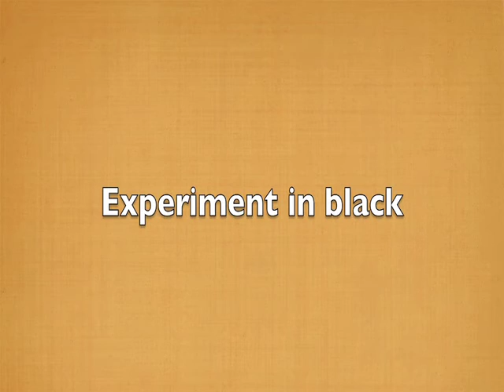Leather craft my first projects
We all have to start somewhere so here are some of my projects that I just finished.
It is great fun to do, although there is a lot to learn on this.
I am a harness maker (horse tack) and this is new to me. The biggest secret of leather craft is practice, arctic and practice. Thats what I plan to do.
The results are not perfect but they sure look nice for a beginner.